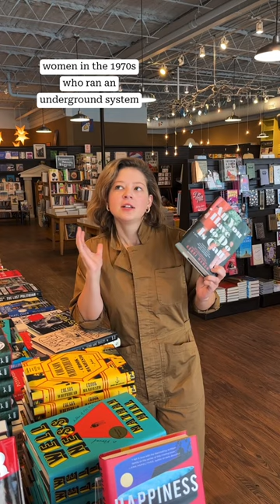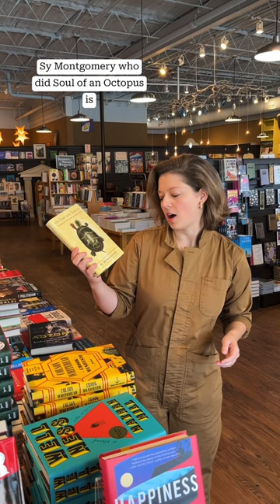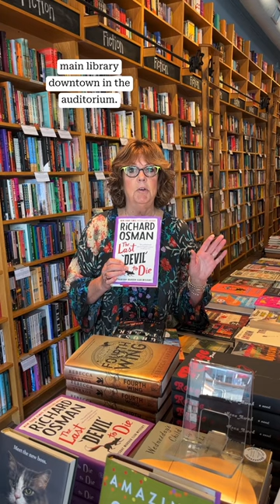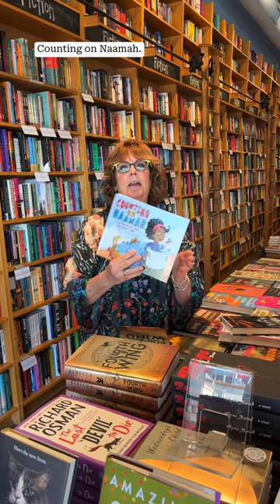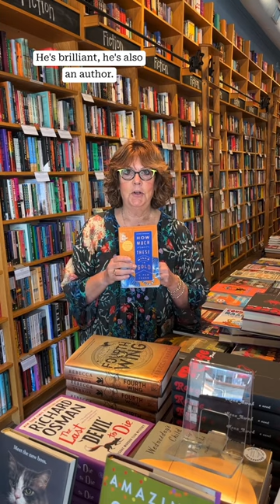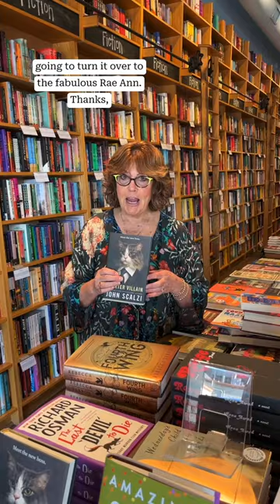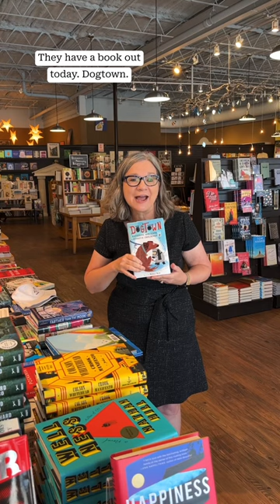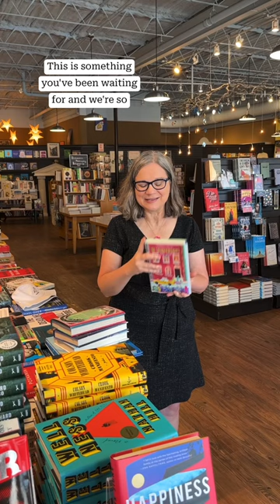The Laydown Diaries: September 19, 2023